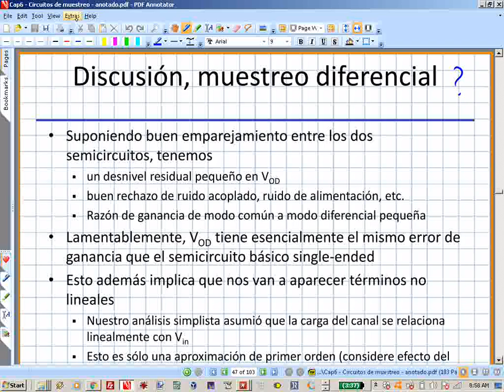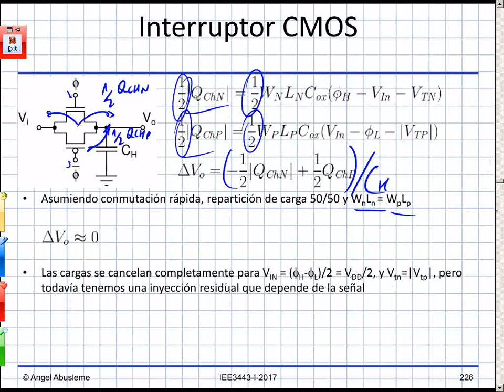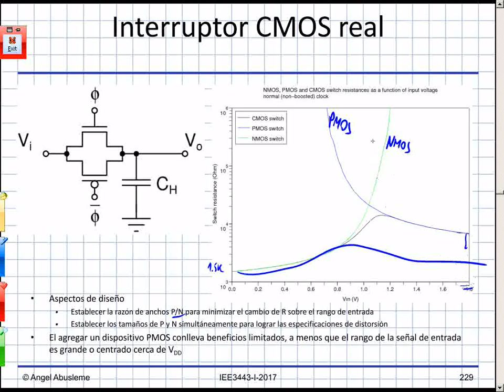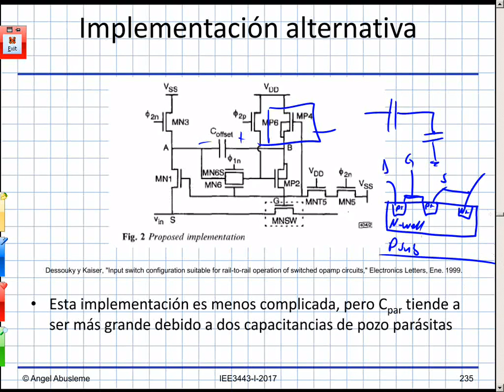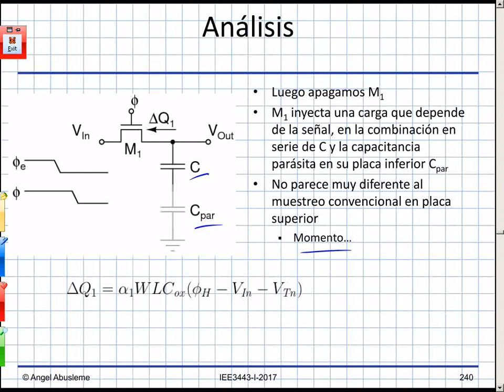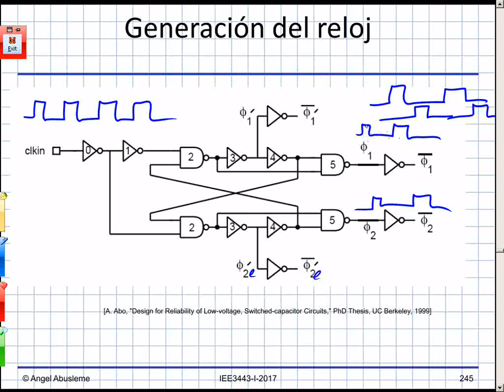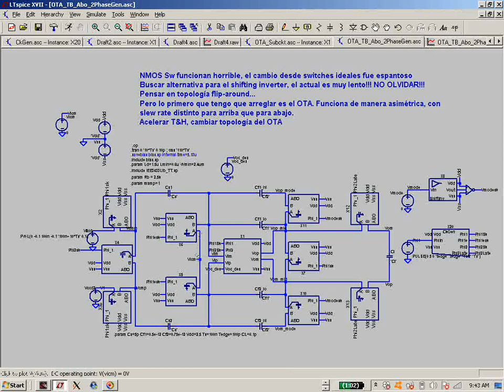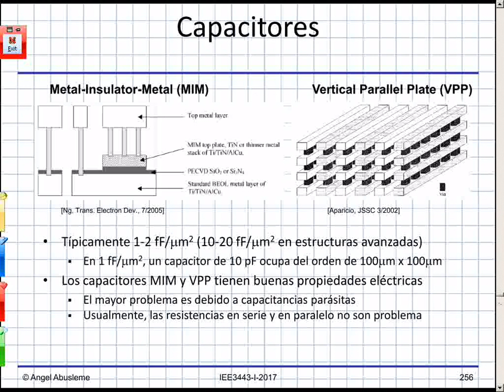C09 - T&H: Clock bootstrapping, switches CMOS, bottom plate sampling